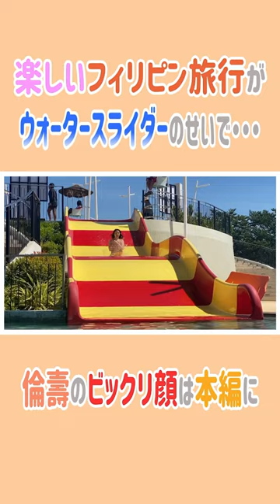楽しいフィリピン旅行がウォータースライダーのせいで•••😰